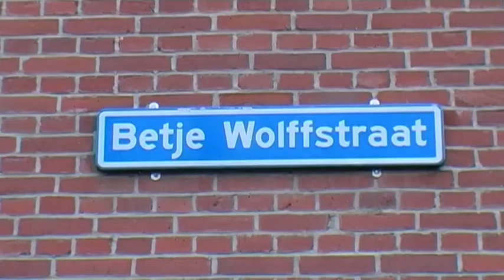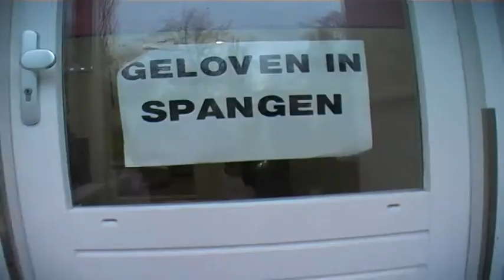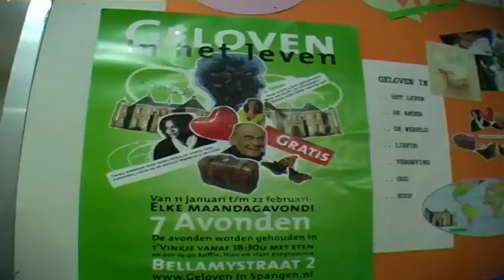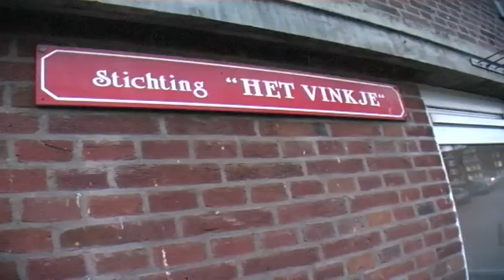Nico van Splunter@mijn plek ... mijn Spangen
Nico van Splunter is vanuit Amsterdam verhuisd naar Spangen om een nieuwe kerkgemeenschap in de wijk op te zetten; geloven in Spangen.
Geloof in je eigen wijk.